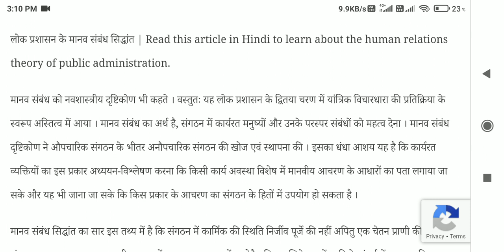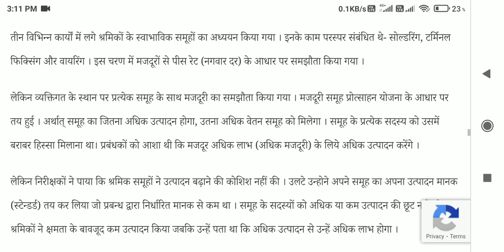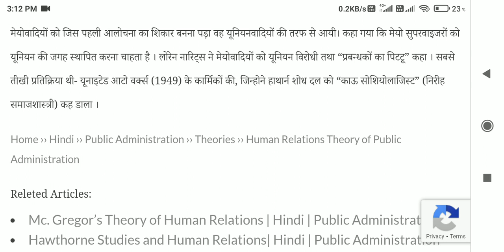BA.(Programme)Q.no 4 मानवीय संबंध उपागम ने प्रशासनिक सिद्धांत पर महत्वपूर्ण डाले विवेचना कीजिए कि म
BA.(Programme)
Q.no 4 मानवीय संबंध उपागम ने प्रशासनिक सिद्धांत पर महत्वपूर्ण डाले विवेचना कीजिए कि मानव समाज सिद्धांत प्रमुख रचनाएं क्या है